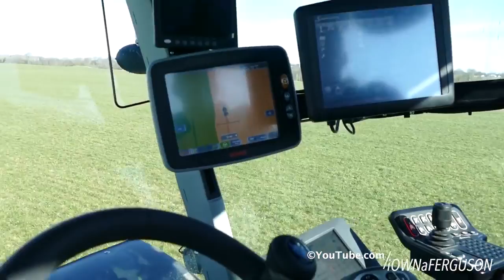Claas Xerion 4000 With Samson SG23 & TD12 Slurry Injector | Manure 2017 | Hvornum Maskinstation